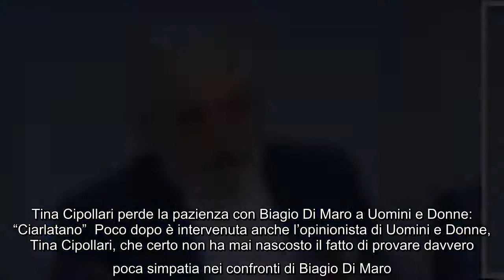Uomini e Donne, Biagio Di Maro fa piangere Elena Maria De Filippi Va rispettata Nella puntata di